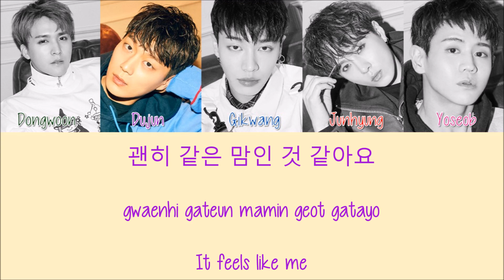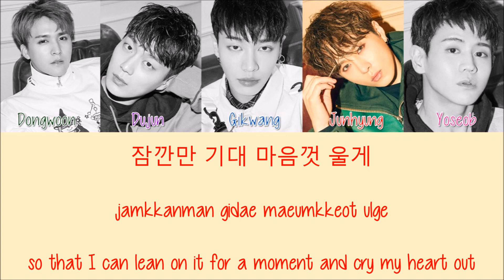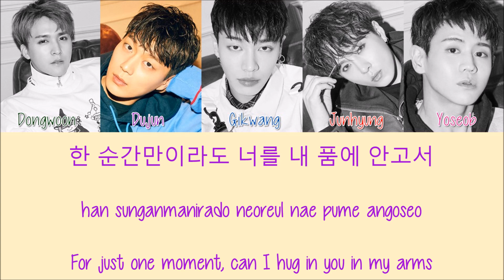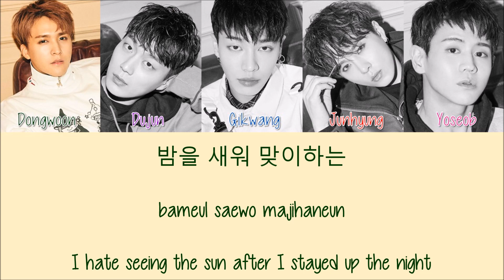Highlight – Sleep Tight [Hang, Rom & Eng Lyrics]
Highlight – Sleep Tight w/ hang, rom & eng colorcoded lyrics *Watch in HD*
Color Code:
Dongwoon: Green
Dujun: Purple
Gikwang: Blue
Junhyung: Red
Yoseob: Pink
Credits:
Hang + rom: ilyricsbuzz
Eng Trans: @dreamboys1016
Colorcoding: myself